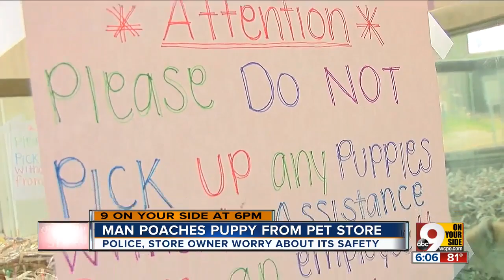Man steals puppy from Mount Healthy pet store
Surveillance video from Animal House on Hamilton Avenue Friday shows a person pick up a shih tzu puppy and tuck it into a bag before leaving the store.